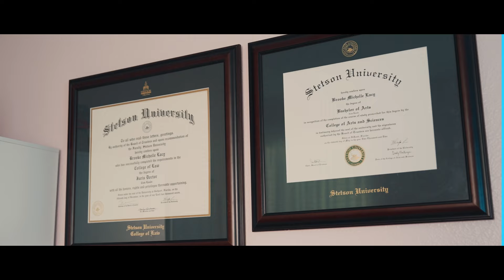Boltz Legal Music Video | Meghan Trainer "Me Too" Parody | If I Was You, I Would Hire Me Too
Welcome to Boltz Legal's latest sensation! Get ready for our brand-new music video debut, a playful parody of @MeghanTrainor's  "Me Too". If you haven't seen her original music video, we highly recommend you check it out before watching our rendition.

At Boltz Legal, we're passionate about making a difference in the courtroom every day.

In the world of law, confidence is key, and Brooke Boltz is here to fight for you like no other. Remember, even if they tried, they can't do it like she does.

Before you go, some important reminders:

*Buckle up now
*Drive safely
*No texting
*Call me (if you need legal representation, of course!)

And just in case you forgot:

"If I was you, I would hire me too."

Stay confident, stay legal, and remember – you've got this!